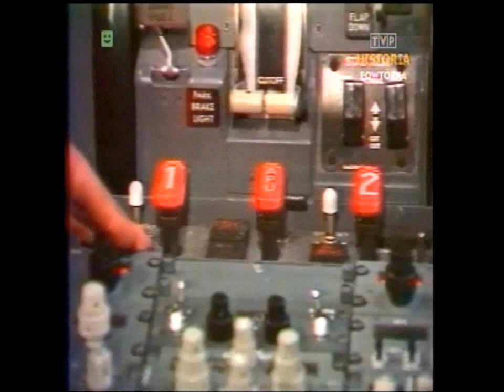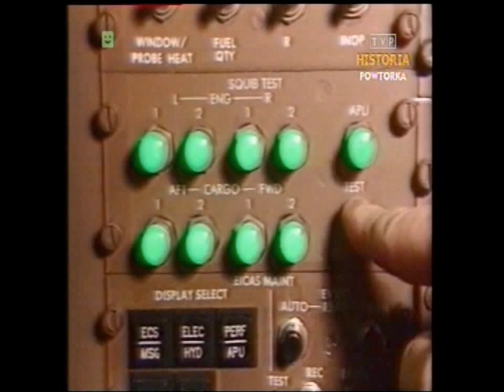Świat 1989 Boeing. Seria awarii samolotów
Fragmenty Dziennika TV z 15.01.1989 roku. Meldunki ze świata o awariach samolotów typu Boeing.